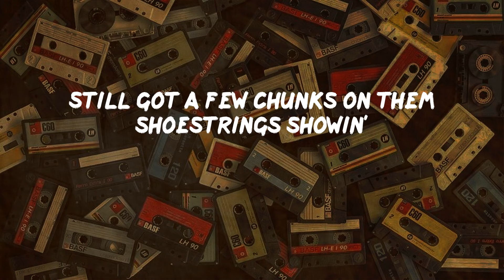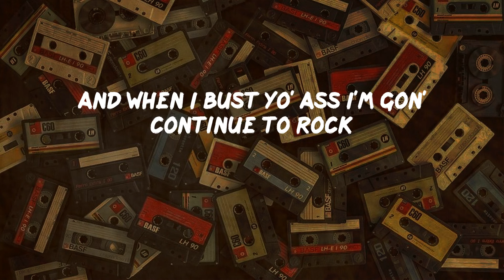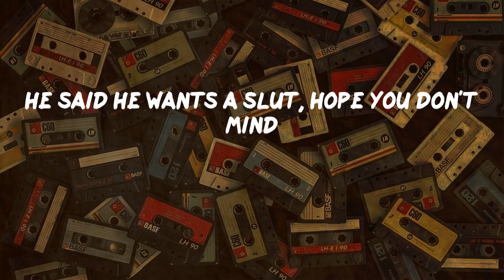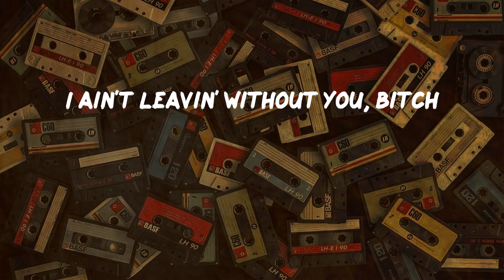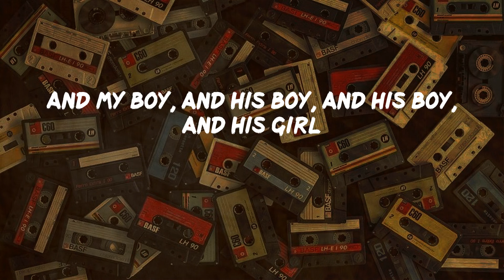Eminem, "Shake That" (video lyric)